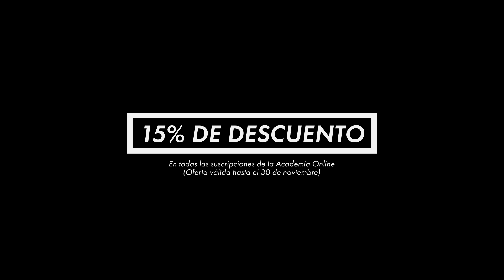📢¡¡¡PRECIOS DE LOCURA!!!📢 DESCUENTAZOS Black Friday + NUEVO CURSO Academia (+ sorpresa incluida)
✅▶️Si quieres enterarte de TODAS las novedades en Control 3D, entra en el vídeo😊

✅ OFERTAS HASTA EL 30 DE NOVIEMBRE

ABRIZOOOOOOOOOOOOOOOOOOOOOOOOOOOOOOOOS!!